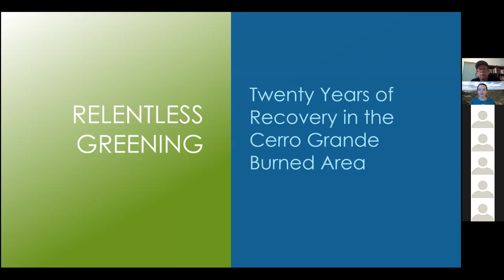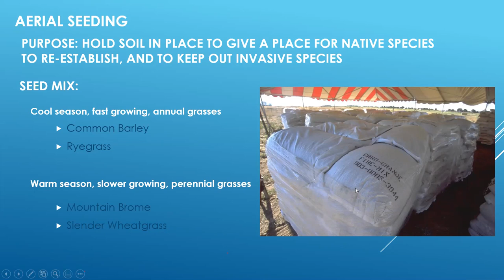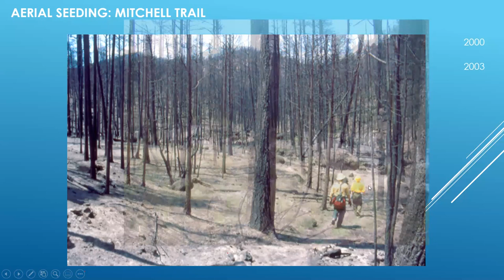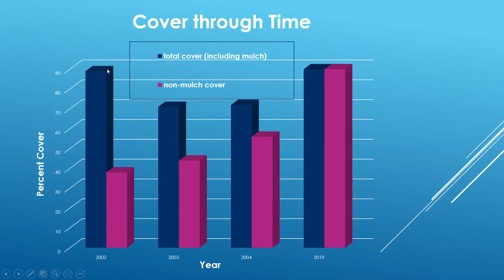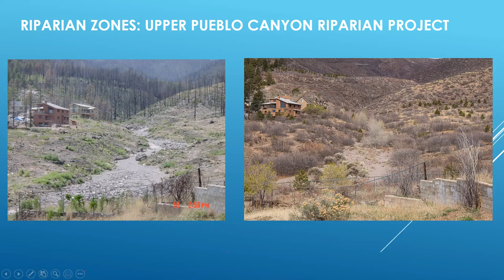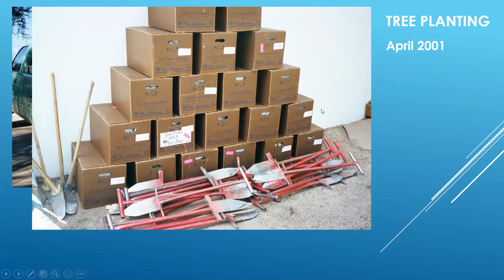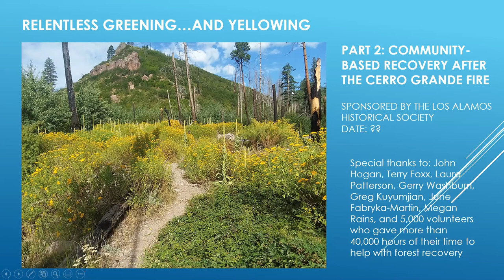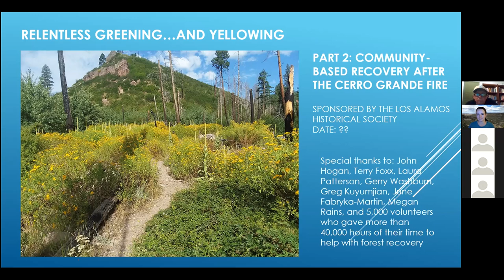Relentless Greening: Recovery in the Cerro Grande Burned Area, Talk by Craig Martin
In this live-streamed talk, Craig Martin uses repeat photography to explore the vegetative recovery of the Cerro Grande burned area in Northern New Mexico.

This talk was given as part of the Pajarito Environmental Education Center's virtual Earth Week activities and to commemorate the twentieth anniversary of the Cerro Grande Fire.

The Pajarito Environmental Education Center (PEEC) is the non-profit organization that operates the Los Alamos Nature Center. to learn more about PEEC, the nature center, and the outdoor wonders of the Pajarito Plateau and Northern New Mexico.